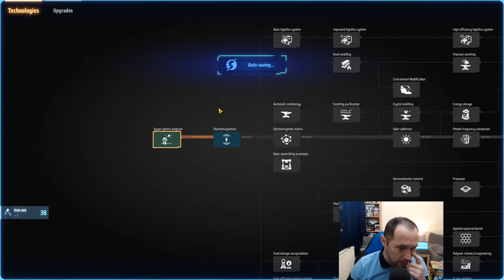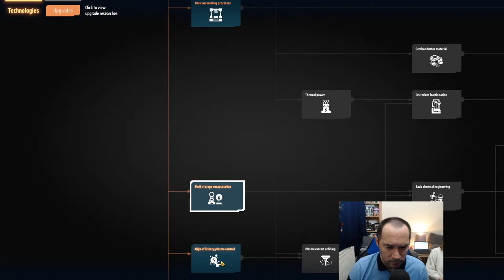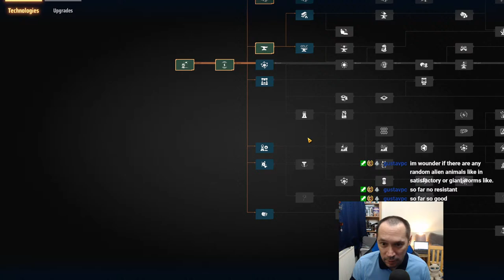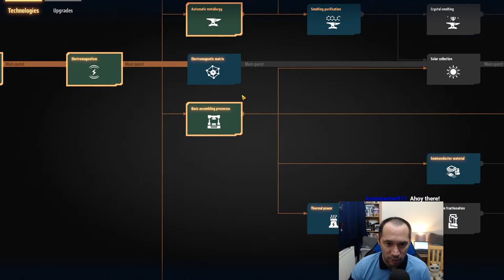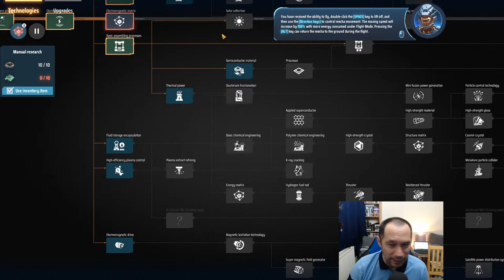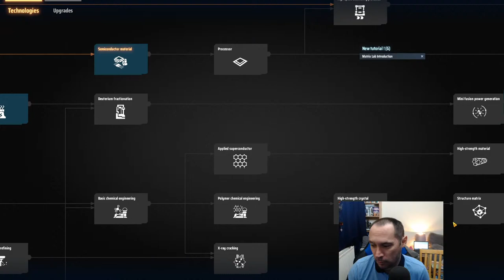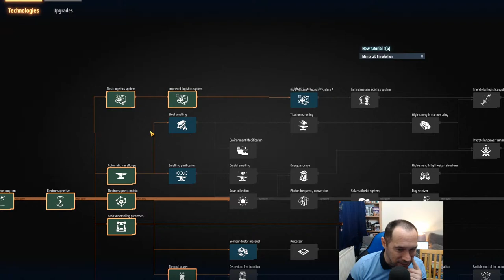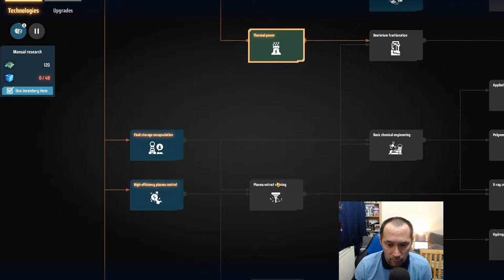Dyson Sphere Program - Planetfall - EP1 - Streamed live 27/01/2021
I stream on Wednesday, Friday, Saturday and Sunday's. visit the below link for when I go live and come and join in with the community.

Regards
TMTC1
Matt